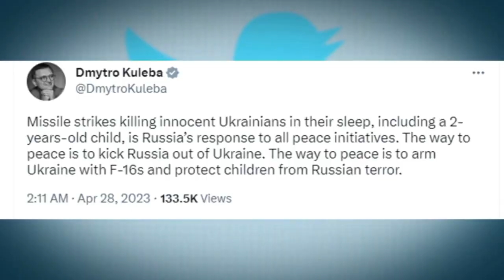Russia's deadly attack kills dozens in Ukraine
Ukrainian officials say Russia has launched one of its largest and deadliest attacks in months. Ukraine's president says a series of overnight Russian rocket strikes have killed more than a dozen Ukrainian citizens, and left many more trapped under rubble.